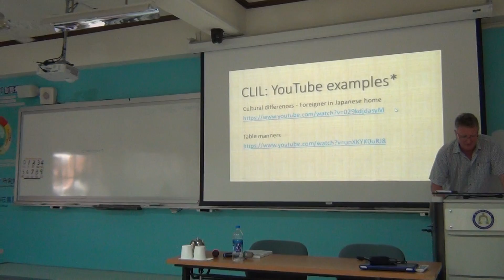2017 Orientation - Teaching Activities and Lesson Plans(2) Philip Lewis Part3